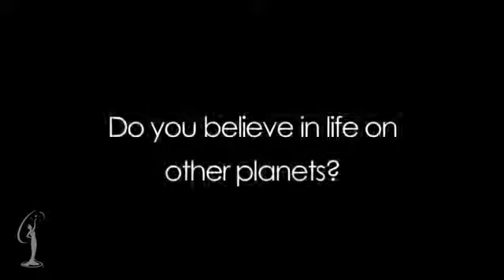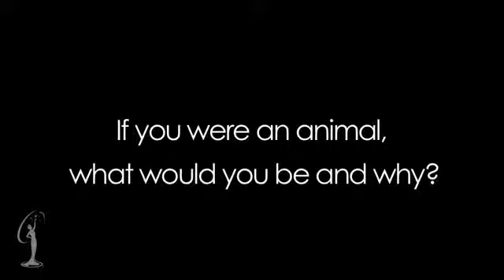Beauty of Romania YouTube